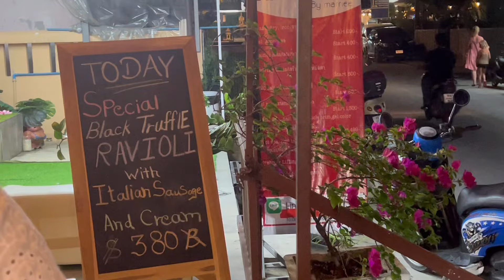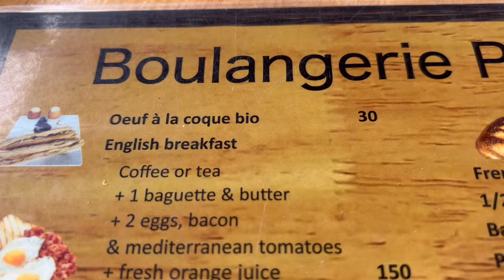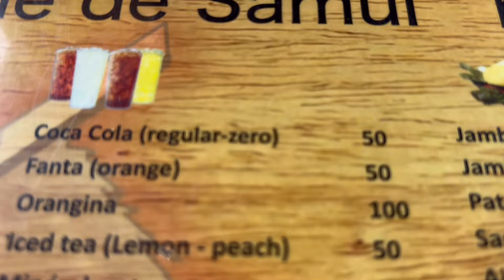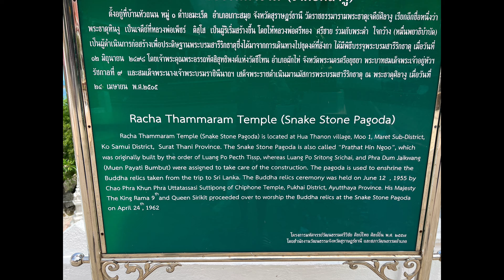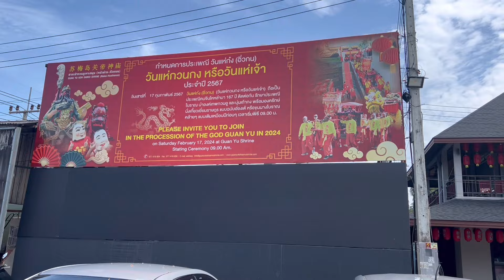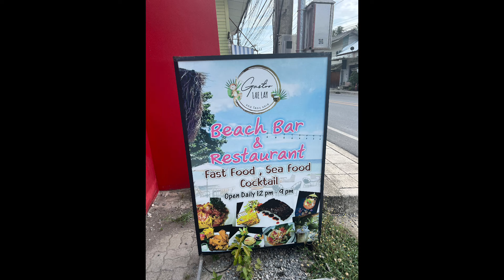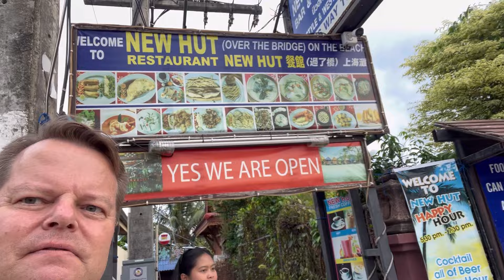Is this the best time to visit Koh Samui Thailand? - “Where are all the people?”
s this the best time to visit Koh Samui Thailand? - “Where are all the people?”